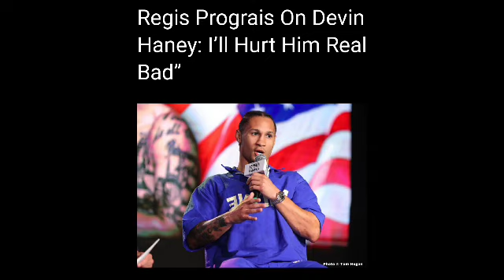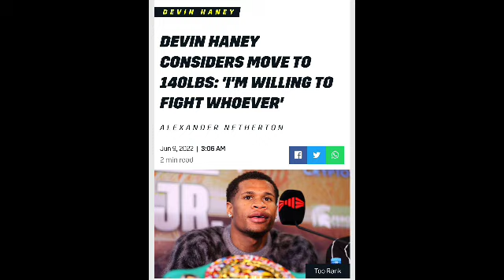THERE WILL BE PROBLEMS AY 14O FOR DEVIN HANEY